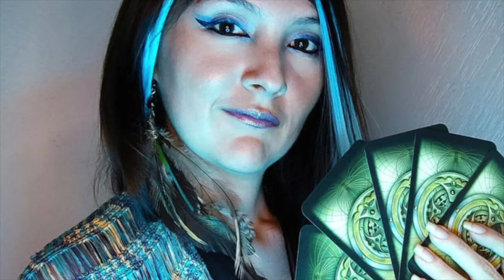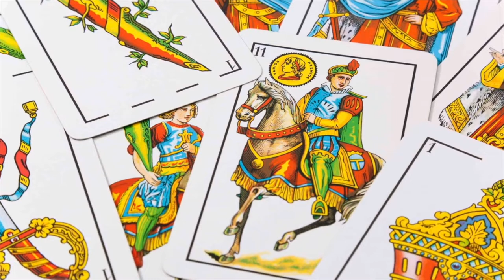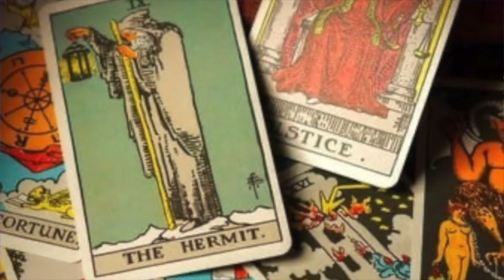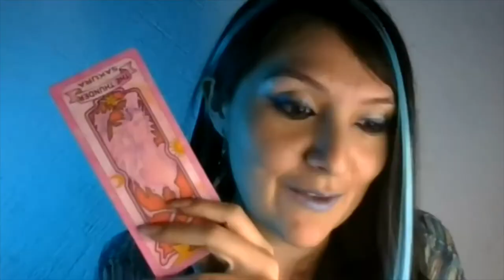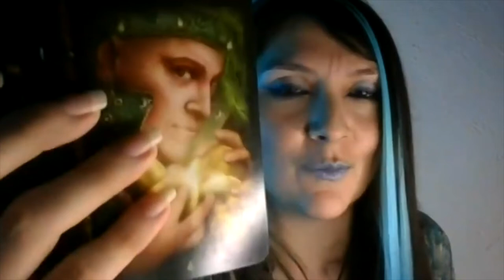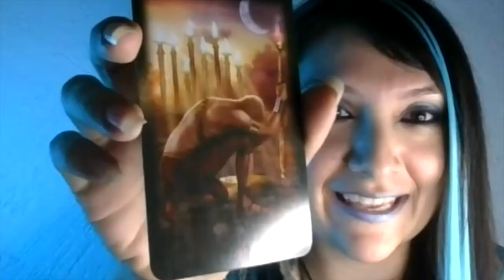Adivina Tu futuro ( #31 Podcast C5S )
promesasdigitales Próximamente =)

La Hechicera Azul sabe que la intuición es la clave para interpretar el tarot (y las cartas clow)

Por ello Topaz platica con ella sobre la adivinación, los ñoños medievales